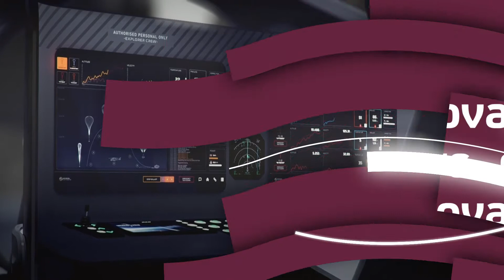Svemirski turizam – pogled na Zemlju sa ivice vasione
Kompanija „Pogled na svet“ od 2024. godine povešće prve znatiželjnike do ivice svemira.

Cena komercijalnog leta je 50.000 dolara uz depozit od 500 dolara za rezervaciju mesta. Let će trajati od 6 do 12 časova, turisti će posmatrati Zemlju sa visine od oko 30 kilometara.

Svemirski turisti na put će polaziti iz nekoliko vazdušnih luka širom sveta, sa lokacija svetskih čuda. Neki od aerodroma su Veliki kanjon u SAD, Aurora Borealis u Norveškoj, Veliki koralni greben u Australiji, piramide u Gizi…